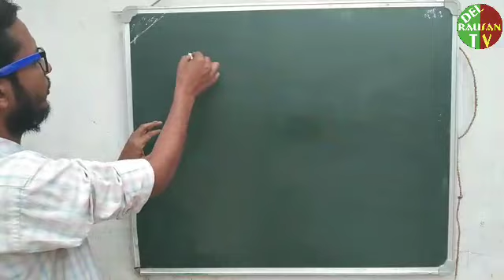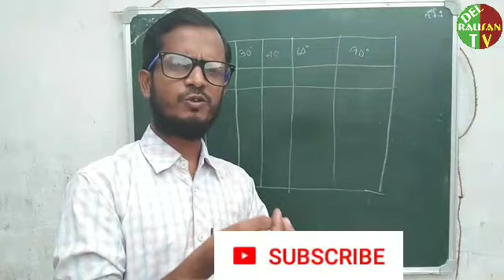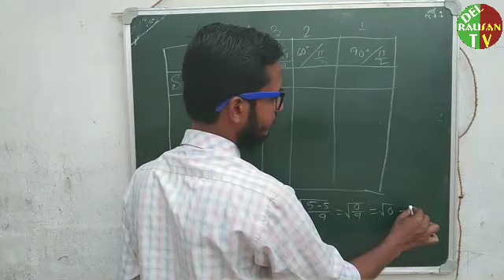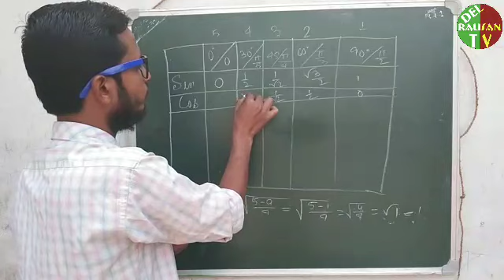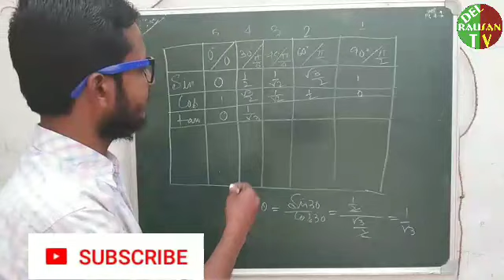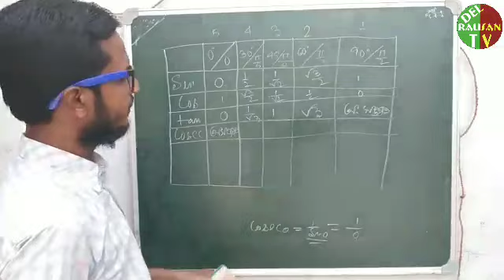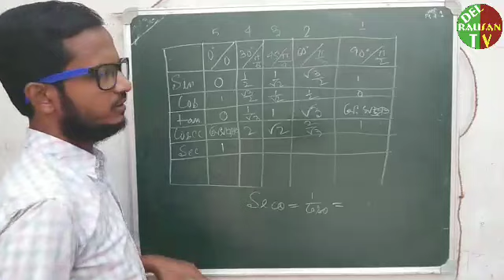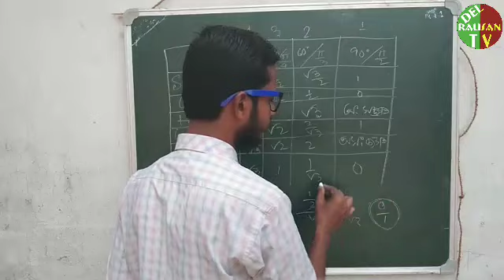TRIGONOMETRIC RATIOS AND IDENTITIES ।। PART-2 ।। ত্রিকোণমিতি । রহমান মাস্টার